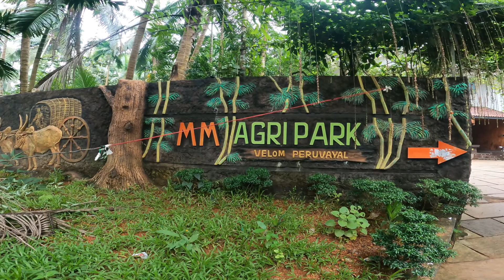MM AGRI PARK ( VELOM PERUVAYAL )